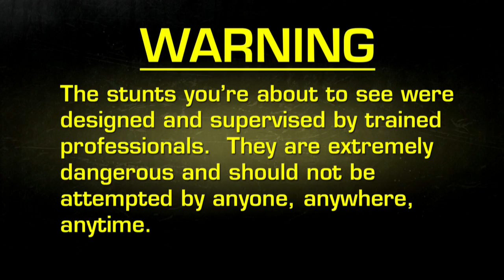Fear Factor Moments | Ledge Walk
Just an easy 110 ft walk from A to B. Never mind the 11 story drop if you make a small misstep!